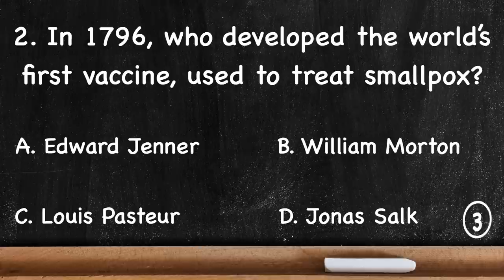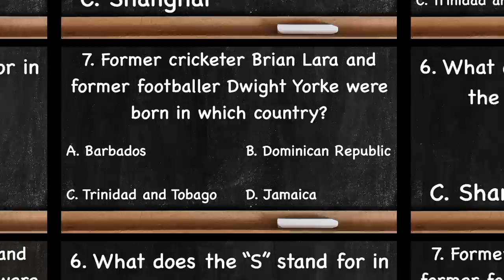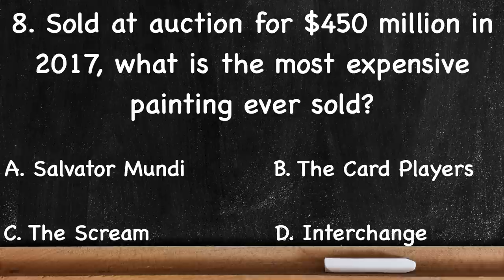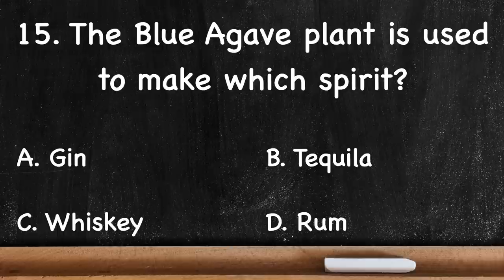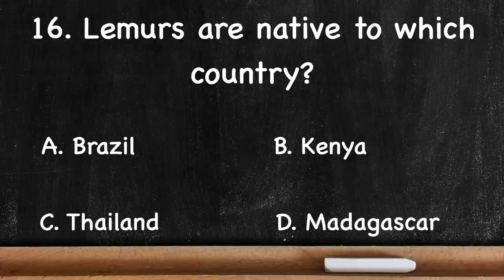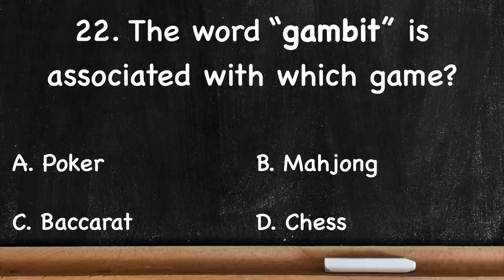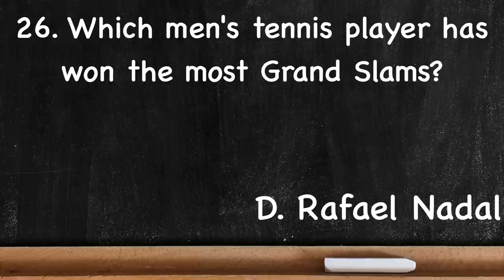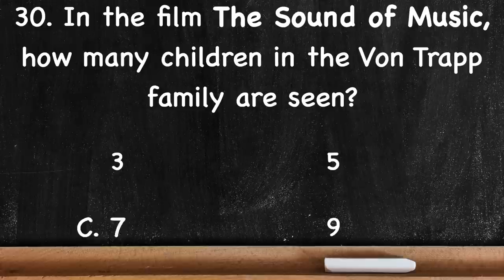General Knowledge Quiz - HARD, 30 questions , only 10 seconds to answer each. - Pub Quiz Trivia GK